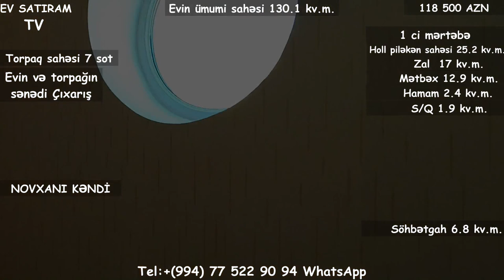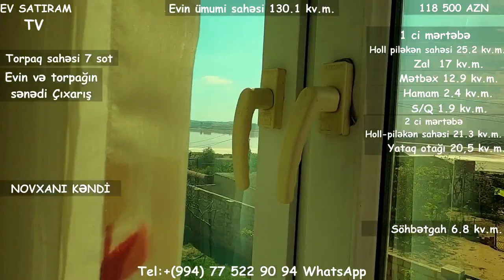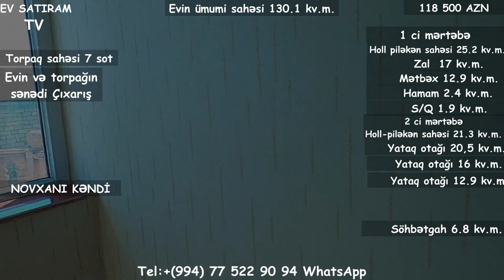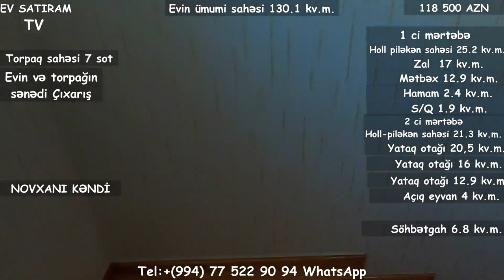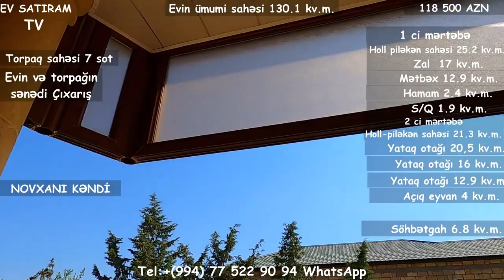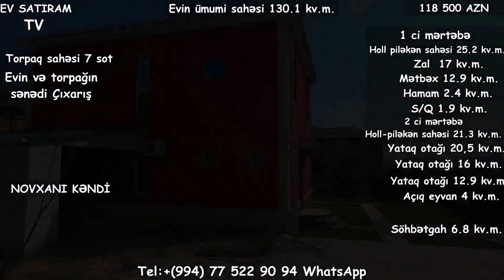NOVXANİDA 7 SOTDA EV TECİLİ SATİLİR 118 000 AZN/Недвижимость в Баку/bina az/tap az/ ev elanlari 2020